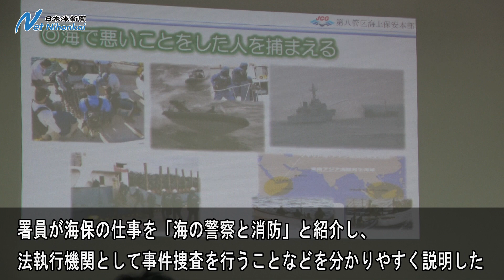海保の仕事や環境保全を学習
◆日本海新聞のご購読はこちら